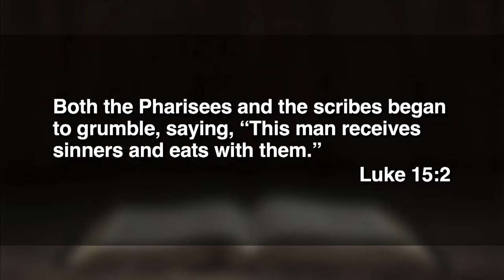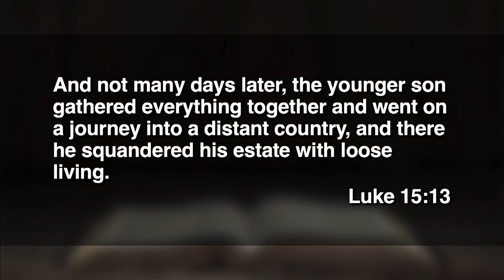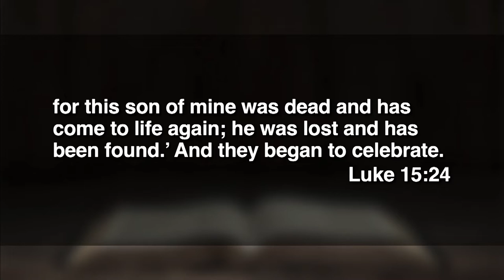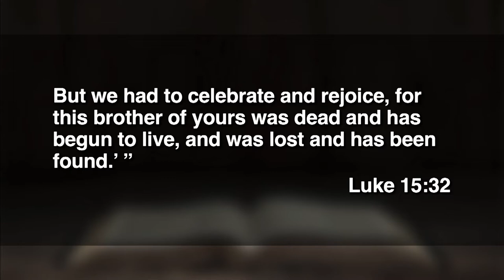March 27, 2022 (11:15) - Invitation to Joy